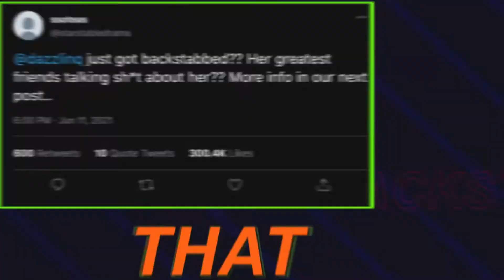[LS] backstabber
i dont like it